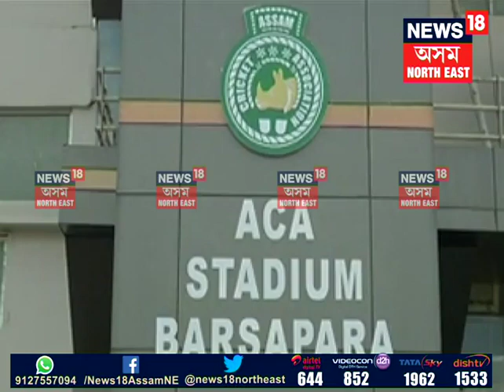India Vs West Indies Match On 27th October